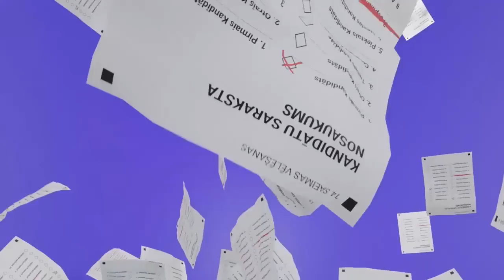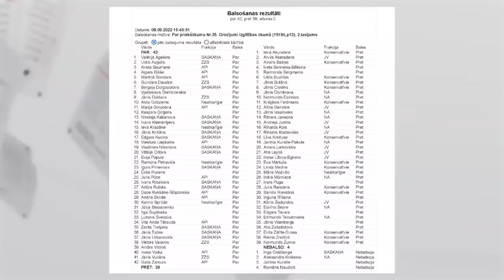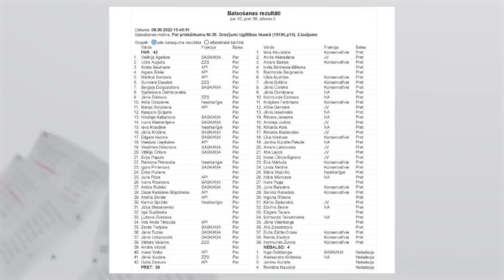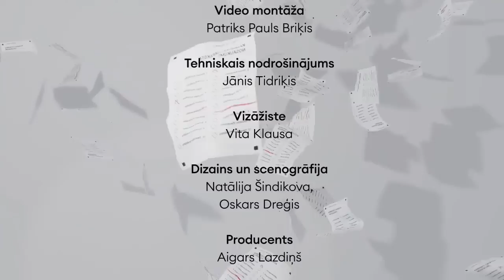Vēlēšanu ciklā 'Nākamais, lūdzu!' studijā Pabriks, Golubeva un Pavļuts. Pilns ieraksts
9. septembrī pulksten 12 raidījumu ciklā "Nākamais, lūdzu!" Alina Lastovska uzdod jautājumus saraksta Attīstībai/Par! līderiem. Artis Pabriks, Marija Golubeva un Daniels Pavļuts atbild par 14. Saeimas vēlēšanām pieteiktajiem kandidātiem, programmu un līdz šim darīto. Pēc tiešraides raidījums pieejams arhīvā.

00:00 Sākums
05:27 Attīstībai/Par! līderi kritizē Kariņu
10:20 Partijas biedri skaidro Pūces video par apkures cenām ziemā
13:10 Daļa atbildības par valdības lēmumiem jāuzņemas arī Attīstībai/Par!
17:14 Veselības ministre Ilze Viņķele
24:28 Pavļuta darbs Covid-19 krīzes laikā
31:51 Golubevas demisija pēc 9. un 10. maija
39:03 Pabriks par zemessardzi un militāro dienestu
42:00 Obligāto militārais dienests tikai vīriešiem
47:21 Aktieris Andris Lielais "Attīstībai/Par!"
51:28 Profesora Anatolijs Danilāns "Attīstībai/Par!"
53:05 Vjačeslavs Dombrovskis no "Saskaņas" uz "Attīstībai/Par!"
55:45 "Attīstībai/Par!" ziedotāji
59:48 Pāreja uz mācībām latviešu valodā; koalīcijas meli
01:01:24 "Attīstībai/Par!" sola veidot vienotu nāciju
01:12:05 Nākotnes sadarbības partneri valdībā